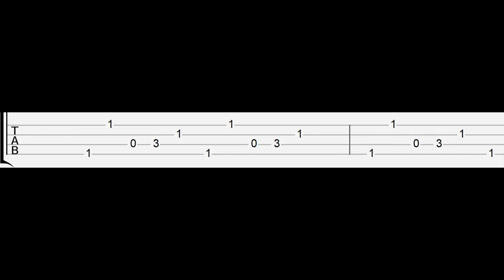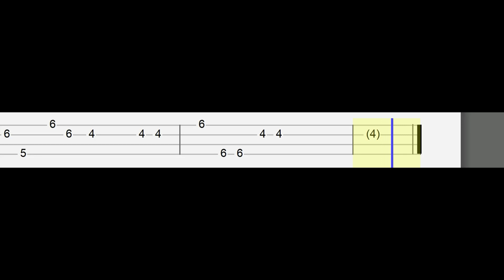KOMANG - RAIM LAODE (Easy Ukulele Tabs Tutorial)